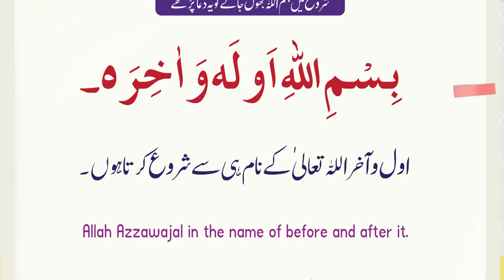Khane ke drmeyan ki Dua By Mufti Mustafa Aziz 11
[Hadees 50] by Mufti Mustafa Aziz